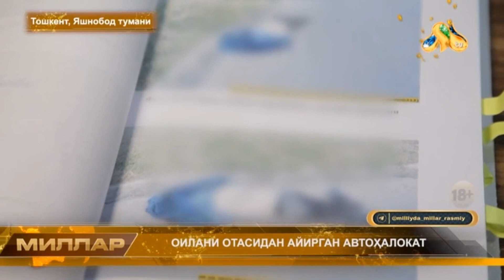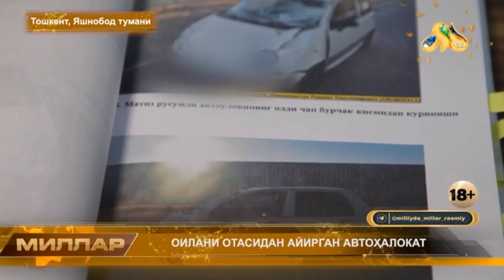Oilani otasidan ayirgan avtohalokat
©️ "Milliy TV" telekanali "Millar" dasturi